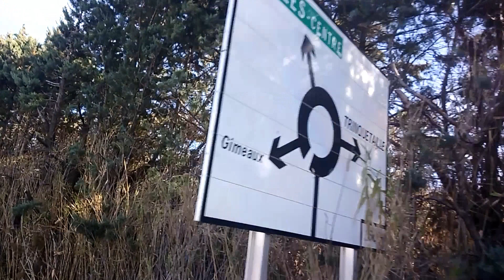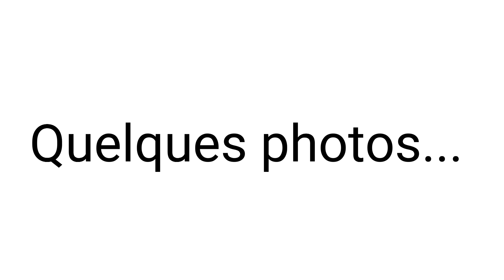1ER RIDE 2018 MONTPELLIER-ARLES 160 KM ALLER-RETOUR